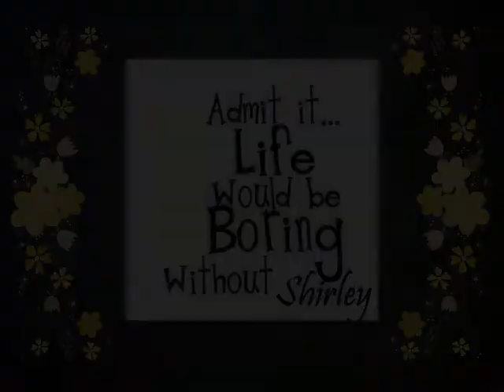Carol McDowall 2020 Shirley's Pics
Shirley's Pictures